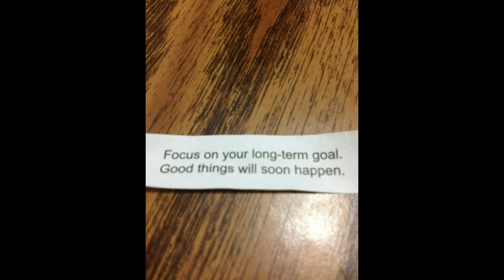THE CHAPMAN-PHOTOGRAPH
MY LIFE